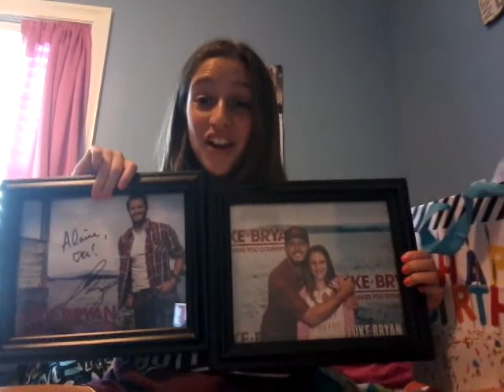My presents from my bday party